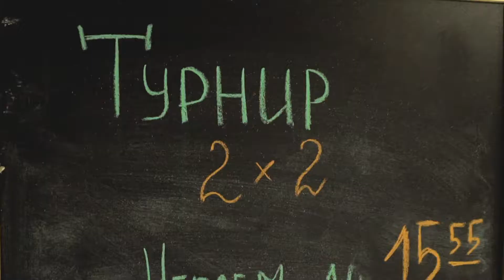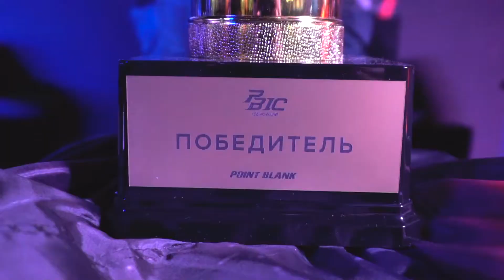Russia Qualifier of PBIC 2017 - by Arena 4Game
Team of PBIC 2017 : AoeXe